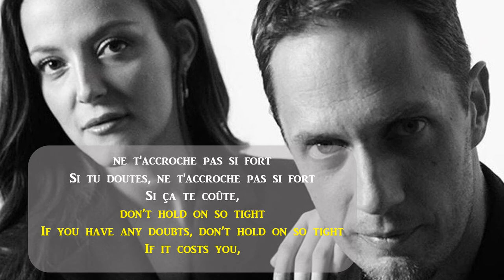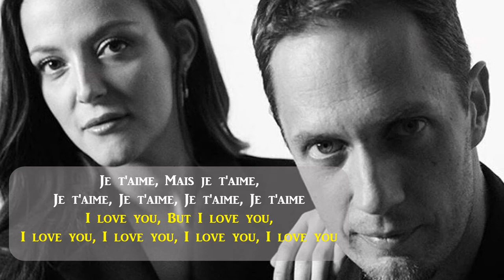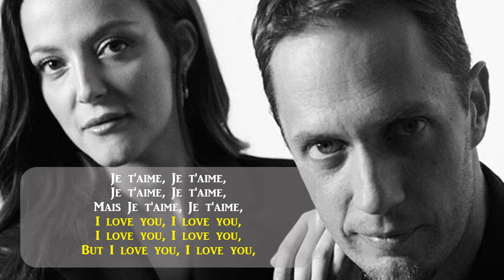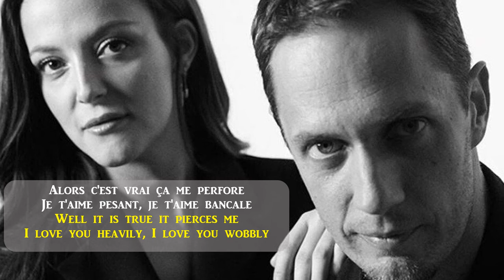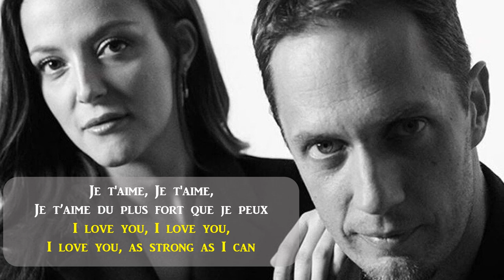French songs with English Subtitles - CAMILLE LELOUCHE & GRAND CORPS MALADE - Mais je t'aime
French songs with English Subtitles
The rights to the song & video belong to the band & music company.